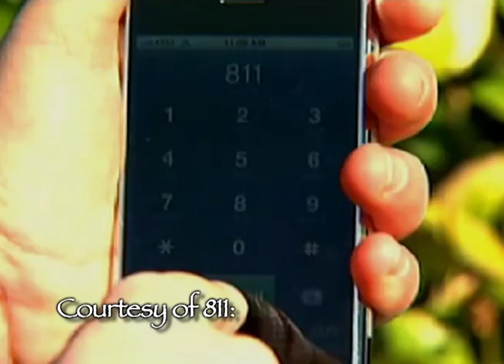Call before you dig - 811 Promo - Missouri City, TX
Call 811 before you dig.